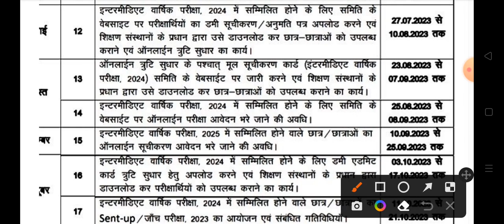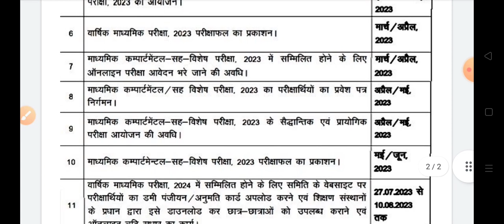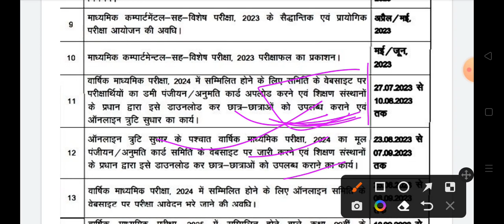Bihar board matric inter original registration card 2024 | 10th 12th original registration card 2024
Bihar board matric original registration card 2024
Bihar board inter original registration card 2024
Bihar board 10th original registration card 2024
Bihar board 12th original registration card 2024
10th original registration card 2024
12th original registration card 2024
matric original registration card 2024
inter original registration card 2024
inter ka original registration card kab jari hoga 2024
matric ka original registration card kab jari hoga 2024
12th ka original registration card kab jari hoga 2024
10th ka original registration card kab jari hoga 2024
BSEB 10th original registration card 2024
BSEB 12th original registration card 2024
matric original registration card 2024 date
inter original registration card 2024 date
10th original registration card 2024 date
12th original registration card 2024 date
matric original registration card date 2024
inter original registration card date 2024
12th original registration card date 2024
10th original registration card date 2024